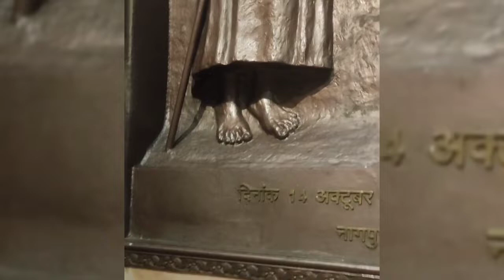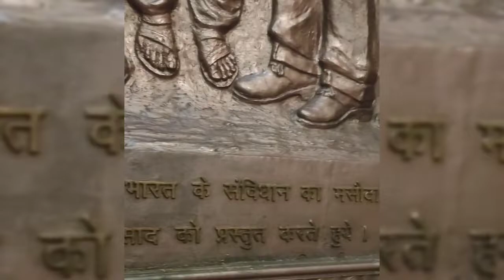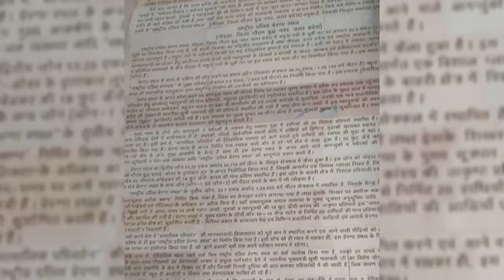My First Vlog || My First Vedio || Poonam Soni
Hey guys,  Welcome to my channal , This is my first vlog , if you liked vedio then plz like it and share it with your friend ,family ,relative ect , if you wanna  see more then do subscribe to my channel!!

Greater Noida